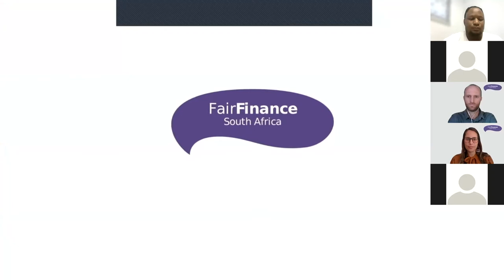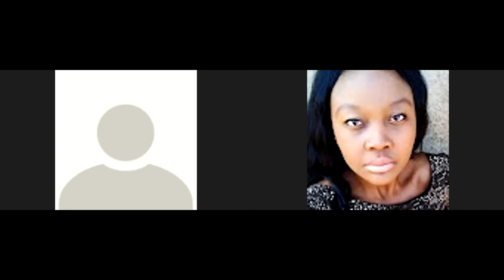Fair Finance South Africa: For Development Finance that is Transparent, Fair for People and Planet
A webinar launch of Fair Finance South Africa - a new civil society network that seeks to strengthen the commitment of banks and financial institutions to social, environmental, and human rights standards.